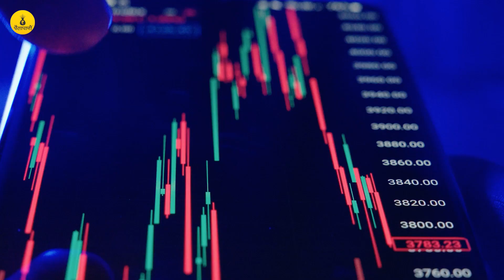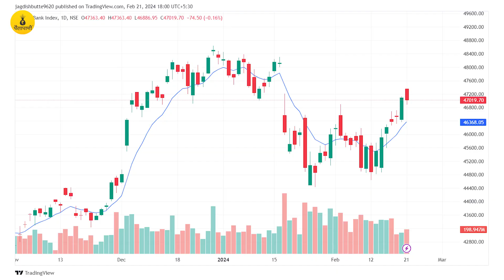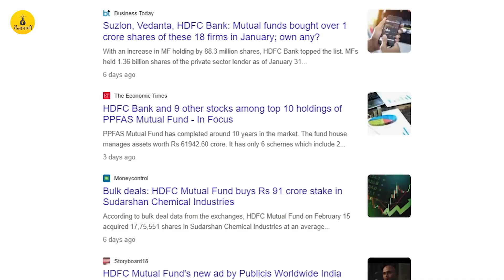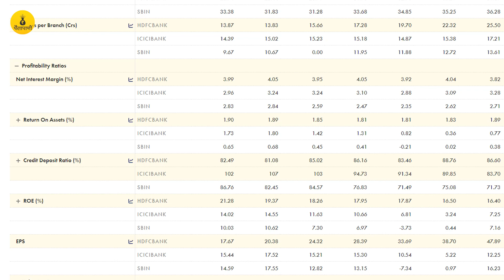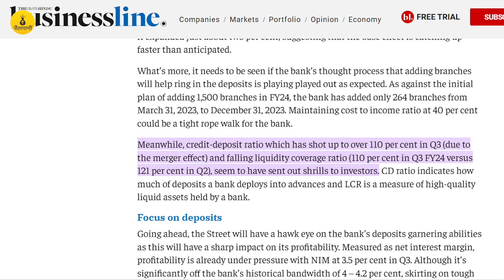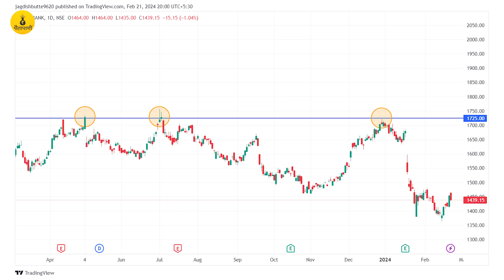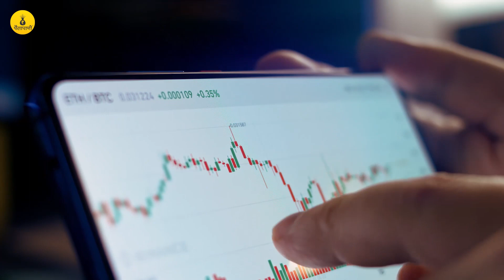HDFC Bank स्टॉक डिटेल्ड अनॅलिसिस | गुंतवणुकदारांसाठी महत्त्वाची माहिती | Paisapani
गुंतवणुकदारांना आजकाल रोज एकच प्रश्न पडतोय. एचडीएफसी बँकेला नक्की झालंय काय ? एचडीएफसी आणि एचडीएफसी बँकचे मर्जर होण्याआधी हे दोन्हीही स्टॉक फॉरेन इन्वेस्टरचे लाडके स्टॉक समजले जायचे. पण मर्जर झाल्यानंतर नक्की असं काय झालं की हा स्टॉक परत वाढतच नाहीये. किंवा थोडा जरी वाढला तरी पुन्हा परत पडत आहे. HDFC बँक बद्दलच्या सर्व प्रश्नांची उत्तरे आपण या व्हिडिओमध्ये शोधण्याचा प्रयत्न करणार आहोत.
📽About Video:
The question on every investor's mind: what's happening to HDFC Bank? Prior to the merger, both entities were foreign investor favorites. However, the post-merger picture has seen the stock stagnate, experiencing fleeting upticks followed by concerning dips. This video delves into the reasons behind this perplexing performance, addressing key questions
हे व्हिडिओदेखील पाहा :
Chapters:-

0:00 Intro
0:48 HDFC Bank's action on chart
1:36 Condition of Banking Sector
2:38 HDFC stock will recover ?
3:05 Problems ahead HDFC Bank
4:51 Stock Technicals
5:31 Impact of Q3 Result
hdfc stock analysis today
hdfc stock analysis tomorrow
hdfc stock news today
hdfc stock buy or sell
hdfc stock today
stock buying tips
stock market